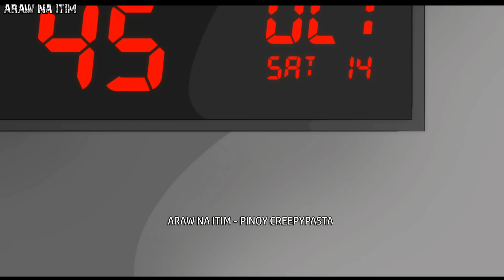MGA BATANG WALANG MATA SA BURGER MACHINE | TAGALOG ANIMATED HORROR | TRUE STORY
NARRATED BY - NEBB QERRO
ANIMATED BY - ZEE ANIMATION STUDIOS

TAGALOG ANIMATED HORROR STORIES